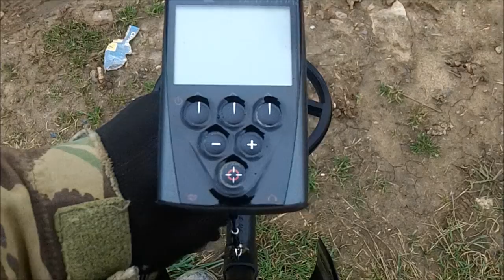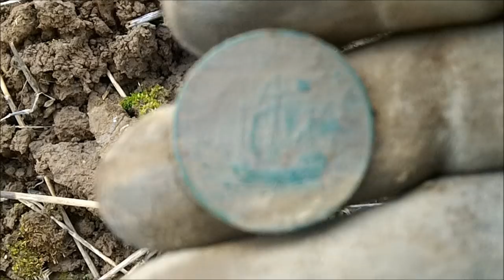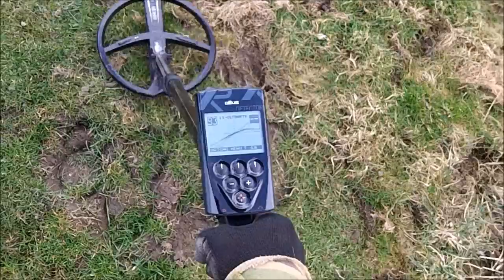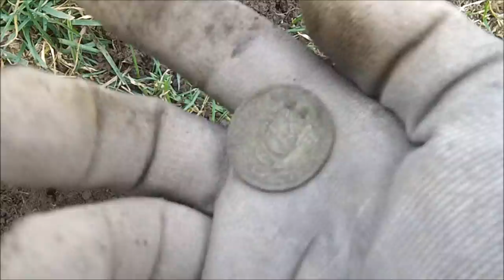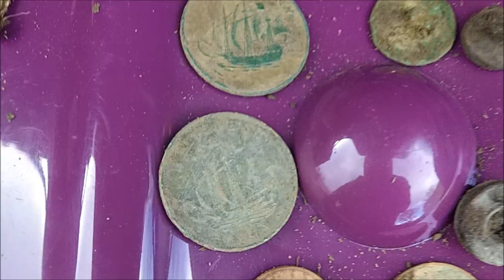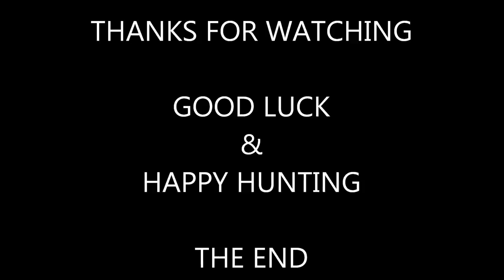A SHORT HUNT BETWEEN THE HAILSTONE SHOWERS USING THE XP DEUS & ULTIMATE PROGRAM